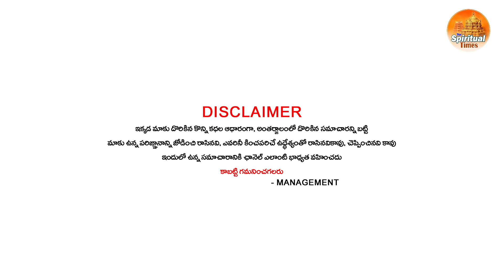మేషరాశి వాళ్లకు తారుమారైన ఫలితాలు రేపు 2024 జులై 25 వ తేదీన జరగబోయేది ఇదే మీరే చూడండి